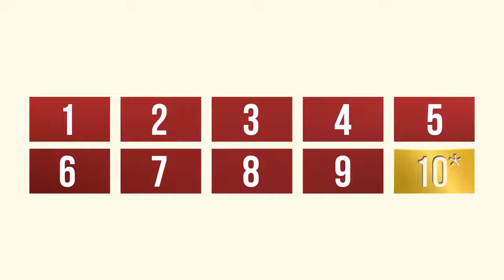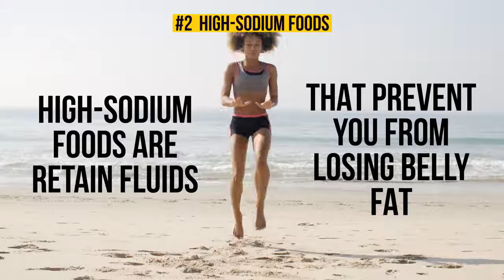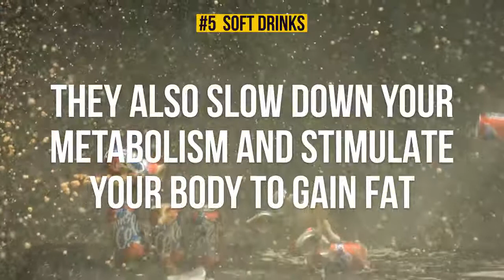10 FOODS TO AVOID FOR A FLAT BELLY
THE 2 WEEK DIET is a revolutionary new dietary system
that not only guarantees to help you lose weight,
it also promises to eliminate more body fat - faster
than anything you’ve tried before.

WHAT TAKES MOST DIETS 2-3 MONTHS,
THE 2 WEEK DIET ACHIEVES IN ONLY 14 DAYS, INCLUDING…
★At least 6 pounds (~ 3 kgs) of body fat vanished by using some of the quickest and most effective fat-burning techniques ever created.
★2-3 dress sizes dropped in just 2 weeks… even if you’ve tried every other weight loss system out there!
★2-4 inches removed from your waistline. Finally, you can start wearing clothes you really want to wear!
★Increased muscle leaving women toned and men sculpted. ★Achieve what usually takes months at unbelievable speeds.
★Decreased cellulite so you not only lose weight, but get tighter, more beautiful skin… without painful surgery or injections.
★Increased energy so you wake up refreshed, instead of feeling exhausted as with other programs.
★Improved cholesterol levels that keep you and your doctor happy. ★If you worry about your heart, this is absolutely key!
★Healthier, youthful hair & skin that look better than ever. Thanks to simple scientific techniques in this system, you can lose weight and look amazing all at once.
★A lightning fast metabolism that ignites your fat all day long, so you keep burning fat even while you sleep!
★Plus a long list of health benefits that will blow away your know-it-all doctor. He might even ask for your advice!